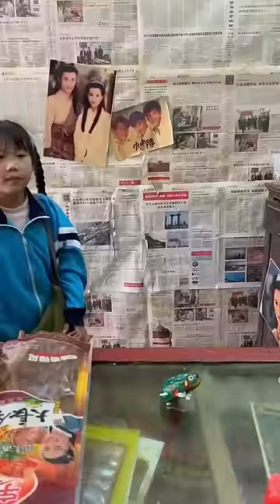Anyone who has eaten these snacks has had three babies, right? The Taste of Childhood